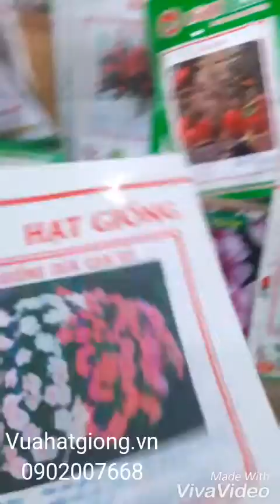Cách trồng Hoa Dừa cạn từ Hạt Giống